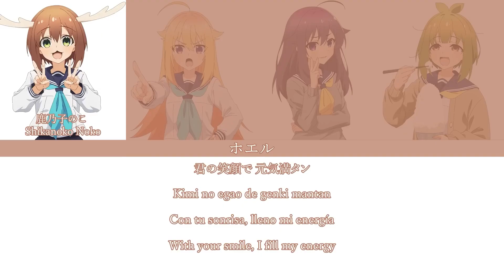A Goofy Anime Worth Watching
Anime: My Deer Friend Nokoton
Ever since I saw the opening I've loved this anime, also I wanna reach 10k in less than 2 months, so if you could, please help me out
00:00 Intro
00:32 Plot
4:14 Characters
6:41 Animation
8:02 The Opening
8:54 Outro